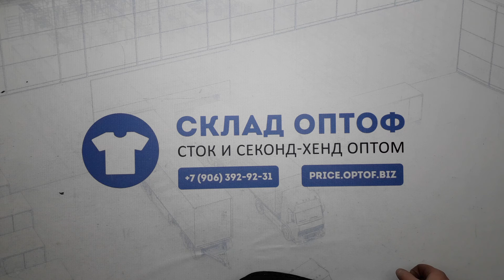8331 Штаны, джинсы лето женские DPANT (cream/extra) 2 пак 28.85кг 7.7€/кг 76шт